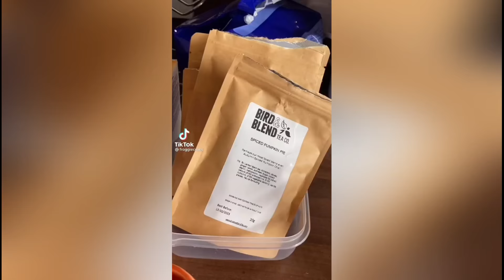Forestcore Tiktok 🌲🍁 | Tiktok Compilation